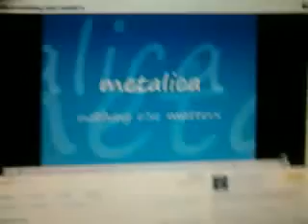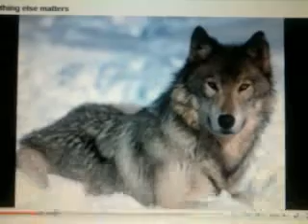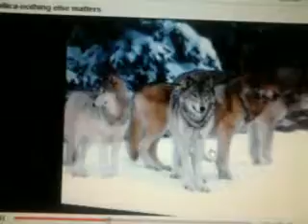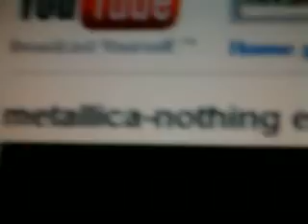METLLICA nothing else matters